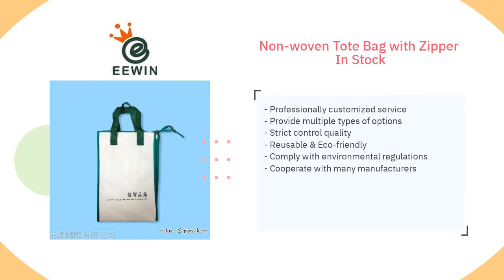Large Recycled Non Woven Grocery Bag Factory | EEWIN INTERNATIONAL LTD. | Taiwantrade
EEWIN International Co., Ltd, a gift & premium manufacturer founded in 2000. And the parent company, LianChang is specialized in printing.
ABOUT US

00:00:00 EEWIN INTERNATIONAL LTD.
00:00:07 EEWIN International Co., Ltd, a gift & premium manufacturer founded in 2000. And the parent company, LianChang is specialized in printing. ABOUT US
00:00:14 Non woven bags,Gift bags,Canvas bags,Eco bags,Nylon bags,Polyester bags,Promotional bags,Drawstring bag backpack,Sticker,Bags, Face Art Decor, Tattoo WE PROVIDE
00:00:21 Multiple use: storage bags, shopping bags, travel bags, and so on. It made from non woven with lightweight! Convenient to carry with pretty sturdy handles! Large Recycled Non Woven Grocery Bag Factory
00:00:28 - Professionally customized service - Provide multiple types of options - Strict control quality - Reusable & Eco-friendly - Comply with environmental regulations - Cooperate with many manufacturers Non-woven Tote Bag with Zipper In Stock
00:00:35 Cooler bag can keep the temperature ! Small quantity of small storage bags or big storage bags are acceptable. Durable and suitable packing ways prevent your products from damage. Portable Non-woven Insulated Bag with Zipper In Stock
00:00:42 Size of Reusable Blue Non Woven Tote Bag is 30cm*13cm*30cm with bottom gusset lets you put the things more convenient and comes in a variety of colors, such as black, red, brown, and so on. Reusable Blue Non Woven Tote Bag with Sides In Stock
00:00:49 Visit Our shop today!